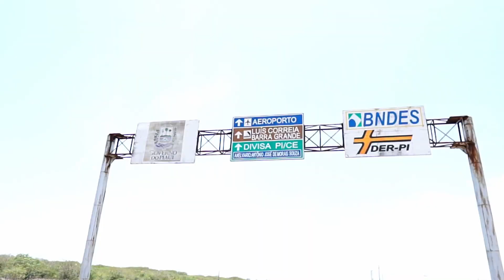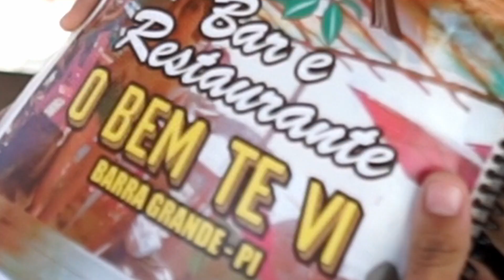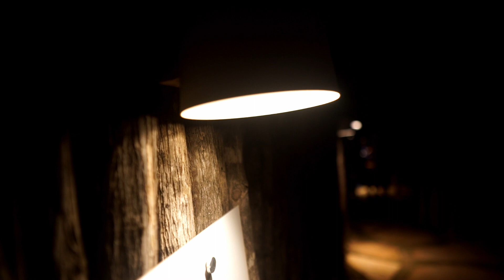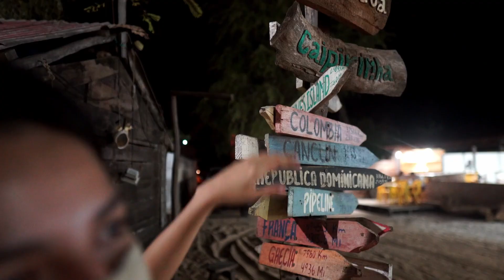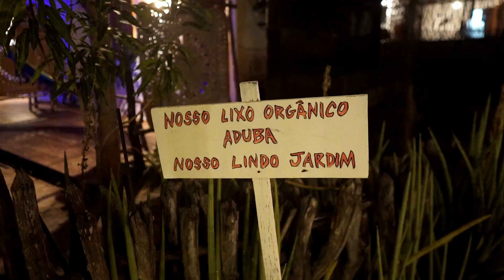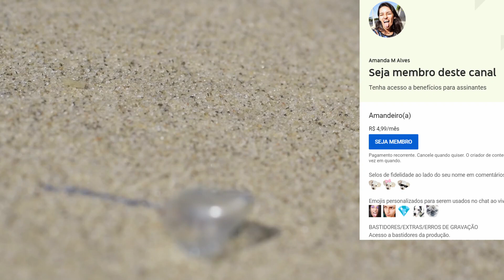TOUR PRAIA DE BARRA GRANDE PIAUÍ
⇦ Principais Links Entre para a lista de espera do Mini-Curso ACBCS TOUR PRAIA DE BARRA GRANDE PIAUÍ, como chegar, o que fazer, como é a praia, onde comer e claro a noite em barra grande, tudo desse paraiso e mais !

CONSTRUA OU REFORME SUA CASA ECONOMIZANDO ATÉ 30% COM NOSSO CURSO ONLINE - Acesse o link a seguir para saber mais

E não esqueça de assinar nossa lista vip para não perder nenhuma novidade

PARA MAIS CONTEÚDO APOIE O CANAL | VIRE MEMBRO
bastidores, stickers, videos extras, selinho amandeiro e acesso à comunidade

Edição: Levi Nunes

Canal Amanda e Fernando, um canal para todo mundo que ama construção, DIY, decoração, jardim, marcenaria, viagens e muito mais. Tutoriais com um toque de Bom Humor! AMANDAEFERNANDO Nos acompanhe por toda a parte
🗹 Amanda e Fernando | Contato E-Mail
🗹 Amanda e Fernando | Contato Telegram